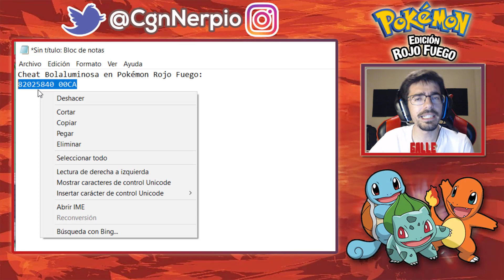COMO CONSEGUIR LA BOLA LUMINOSA DE PIKACHU EN POKEMON ROJO FUEGO Y VERDE HOJA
COMO CONSEGUIR LA BOLALUMINOSA DE PIKACHU EN POKEMON ROJO FUEGO PARA GBA COMPLETO EN ESPAÑOL | Cheats/Trucos en Pokémon | HOW TO GET LIGHT BALL IN POKEMON FIRE RED FOR GBA - COMO OBTENER LA BOLA LUMINOSA DE PIKACHU PARA AUMENTAR DUPLICAR EL ATAQUE ESPECIAL EN POKEMON ROJO FUEGO Y VERDE HOJA PARA GBA | Action Replay, Codebreakers y Gameshark de Pokemon Fire Red and Leaf Green (GBA) para Android y PC en Español
¡Like si quieres más CHEATS!

Código Cheat Como Conseguir Bola Luminosa de Pikachu: 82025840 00CA
Ver el Código Cheat y Como Funciona en Android y PC en la Web